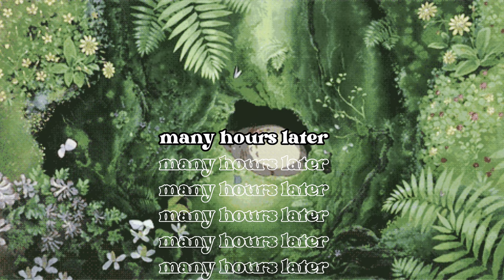mexico vlogs 🌱S2// Tuxtla Gutiérrez Chiapas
hello description box 📦,
this video would be considered as the first one of mexico vlogs S2. im excited for the upcoming vlogs.

i shall see you in my next video, love gabby.

-foodie account @gabby.luvs.food
- official account @_gabbyluv_

- capcut
-vllo
-iphone 7 plus
-canon g7x